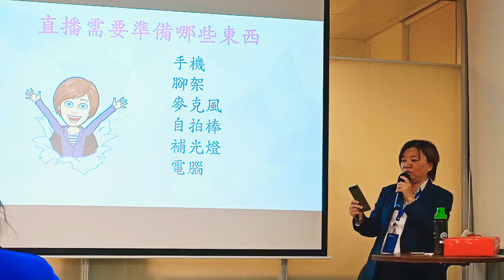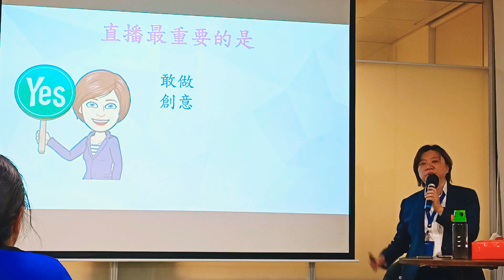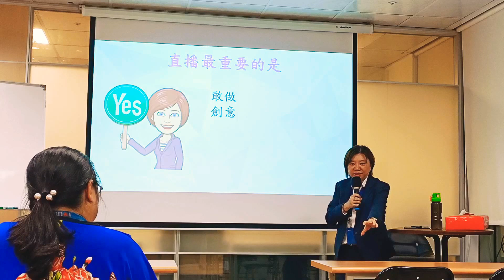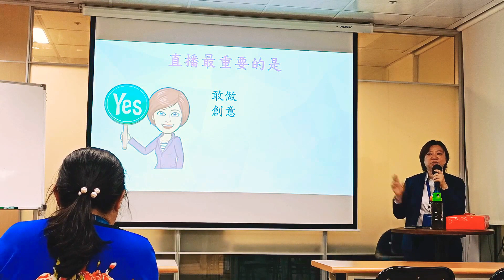直播好好玩-4#葉繁芸.ive老師主講#自媒體#5G時代+防疫#零接觸#線上直播#行銷商機歡迎了解#富足家學苑關注本頻道#線上課程一起來#學習成長吧~^-^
富足家學苑 課程 臉書 直播好好玩 葉繁芸.ive老師主講 自媒體 5G時代+防疫 零接觸 線上直播 行銷商機歡迎了解 富足家學苑關注本頻道 線上課程一起來 學習成長吧~

富足家学苑 课程 脸书 直播好好玩 叶繁芸.ive老师主讲 自媒体 5G时代+防疫 零接触 线上直播 行销商机欢迎了解 富足家学苑关注本频道 线上课程一起来 学习成长吧~

富足家学苑 零愛 直播好好玩 叶繁.ive教師レクチャー 自芸 5G時代+防病 距離距離 在ダイ直播 マーケティング ビジネスチャンス 学習歓迎 富足家学苑 このチャンネルをフォローする#Online一緒に#成長するために学ぶ~

富足 家 学苑 # 课 # 脸 书 # 直播 好 好玩 # 叶 繁 芸 .ive 교사 강의 # 自 media # 5G 时代 + 防病 # 零距离 # 在线 直播 # 마케팅 사업 기회 # 富足 家 学苑 팔로우하기 # 富足 家 学苑함께하는 코스 # 성장하는 법 배우기 ~

富足家学苑 课 脸书 直播好好玩 叶繁芸.ive teacher lecture 自media 5G时代+防病 零距离 在线直播 Marketing business opportunities welcome to learn 富足家学苑 Follow this channel#Online courses Together#Learn to grow~